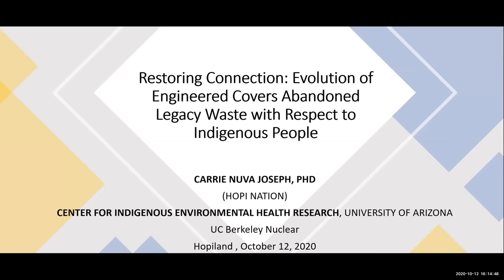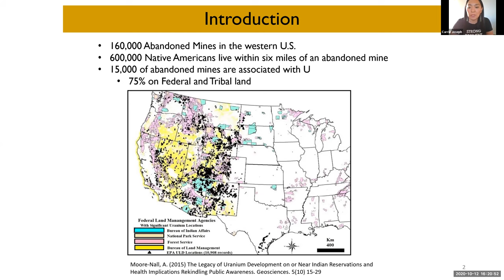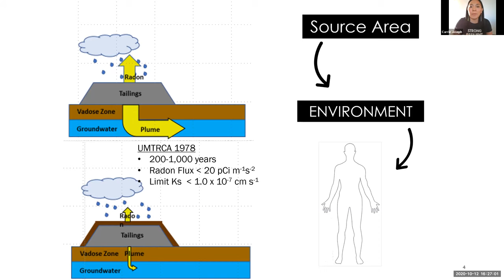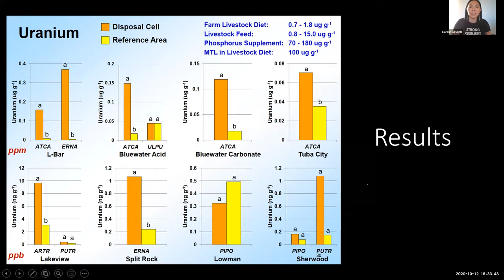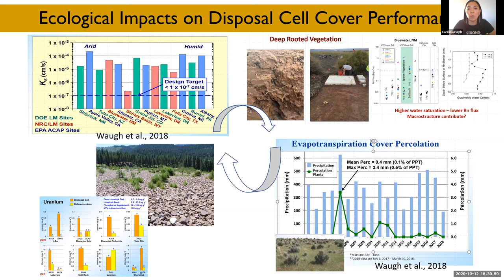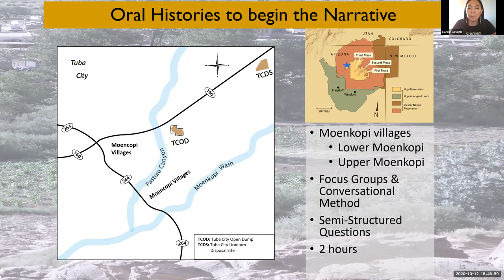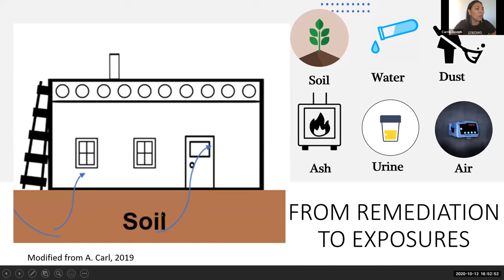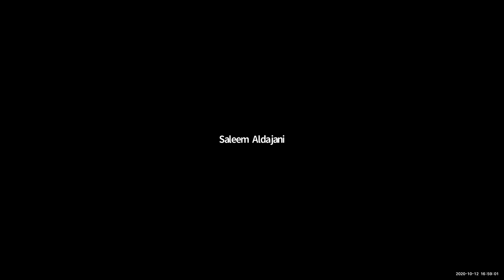Engineered Covers Abandoned Legacy Waste w/ Respect to Indigenous People, Carrie Nuva Joseph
Speaker Carrie Nuva Joseph (Hopi) - October 12, 2020

Full Title: "Restoring Connection: Evolution of Engineered Covers Abandoned Legacy Waste with Respect to Indigenous People"

The US EPA estimates there are approximately 15,000 defense-related abandoned uranium mines located in 14 states with an estimated 75% on federal and tribal land. Of those locations, over 500 abandoned mines and 1100 features are in the Four-Corners region. Uranium mill tailings, often referred to as legacy waste, comprise the largest volume of any category of radioactive waste in the Nation. Within the Department of Energy- Legacy Management significant investment is being made to understand the latest science and technology to improve the long-term management strategies for uranium mill tailings sites; however, what often gets left at the hindsight is how land disturbance as a result of extraction has unjustly positioned Indigenous People to respond to the unique challenges this presents in their communities. The research presented in this talk will 1) briefly discuss the historical implications of nuclear defense industries on Indigenous People, 2) the science and engineering behind the evolution of disposal cover designs for sites managed by the Department of Energy, and 3) how community-driven research is being used to address environmental and human exposure concerns in a community located within a region of where extensive uranium mining and milling took place.